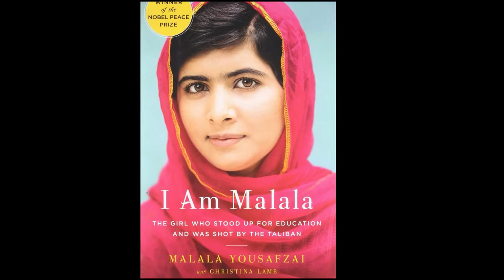Malala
Congratulations to Malala Yousafzai on her college graduation.

Malala, Malala...

Brave little flower
Smile at the sun
Laugh at the rain showers
Our sweet blessed one.

Malala, Malala...

Here in this valley
After the storm
Your invincible spirit
Will keep you from harm

Malala, Malala...

Malala, Malala...